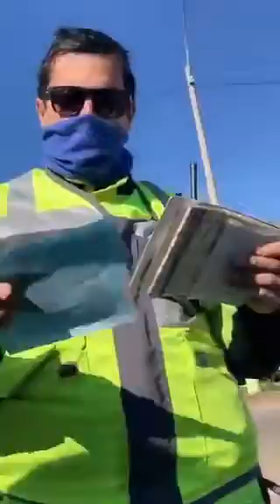que mal que estamos muy mal, Montevideo Uruguay